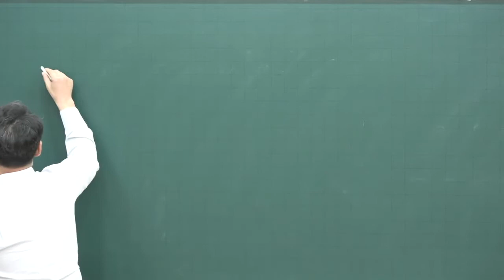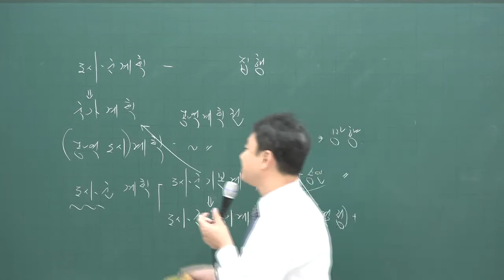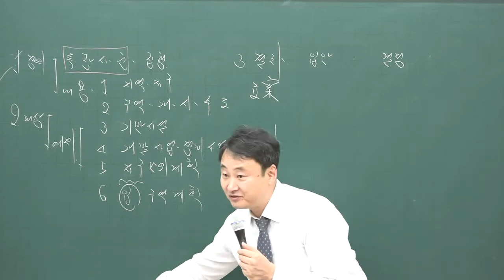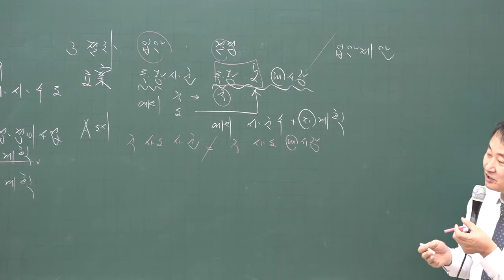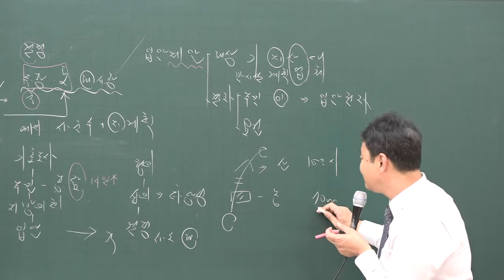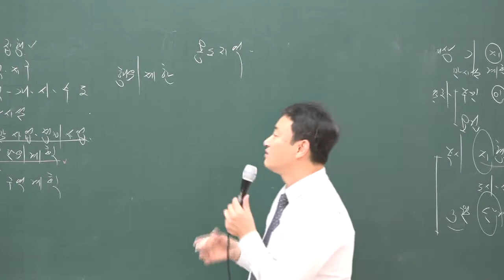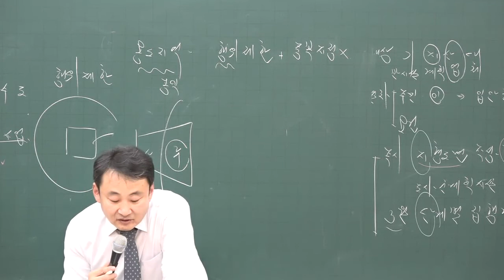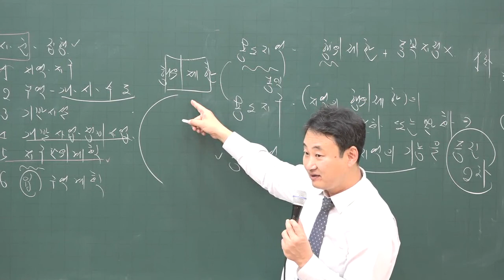[공전무] 2020년 공인중개사 부동산 공법 기초입문 12-10